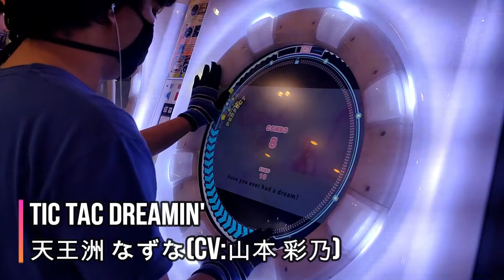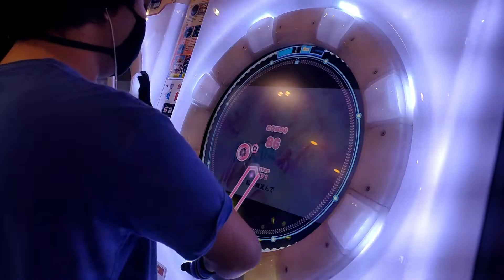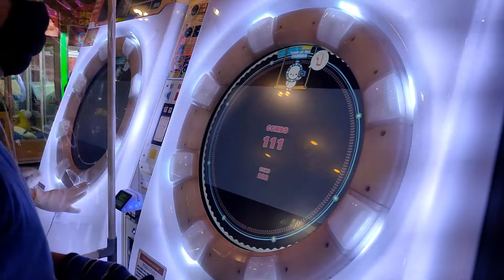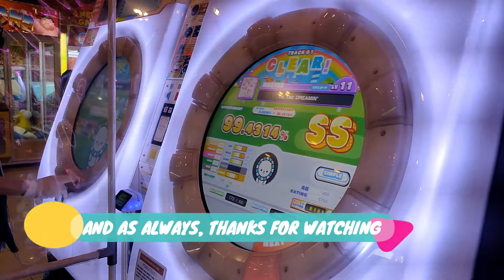[MaiMaiDX+/MiLK] Tic Tac DREAMIN' | Master Lvl. 11 | Rank SS | 99.43%